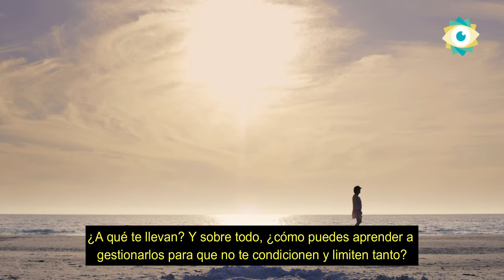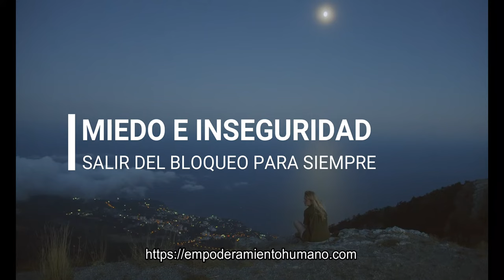MIEDO E INSEGURIDAD: salir del bloqueo para siempre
Sentir miedo e inseguridad, hacia demasiadas cosas, con demasiada frecuencia, de tal forma que limita tu vida y dificulta tus experiencias, especialmente en tus relaciones personales,  sociales, y sobre todo de pareja…

¿De dónde vienen todos esos miedos? ¿A qué te llevan? Y sobre todo, ¿cómo puedes aprender a gestionarlos para que no te condicionen y limiten tanto?

En este vídeo tenemos 3 objetivos:
- Descubrir qué es el miedo y cómo te condiciona
- Cuáles son los 5 miedos más habituales
- Cómo puedes gestionar esas emociones para que no te bloqueen

encuentras este vídeo en un artículo y muchísimos más.

Gracias por pensar en ti,
Rubén Camacho
Psicólogo y coach